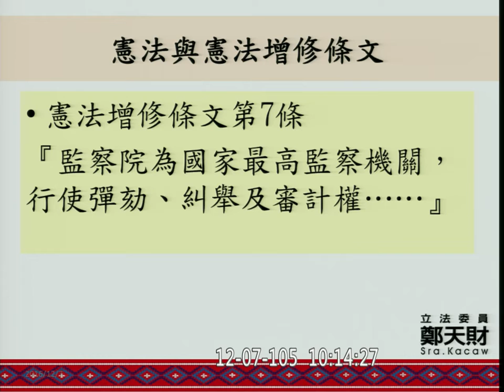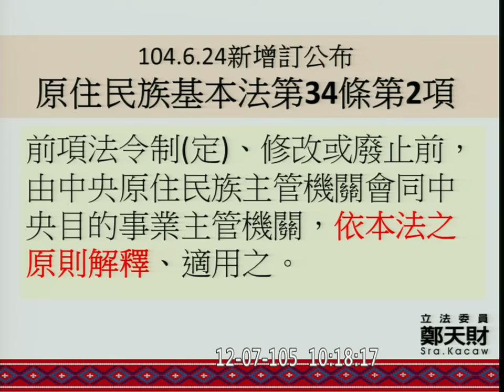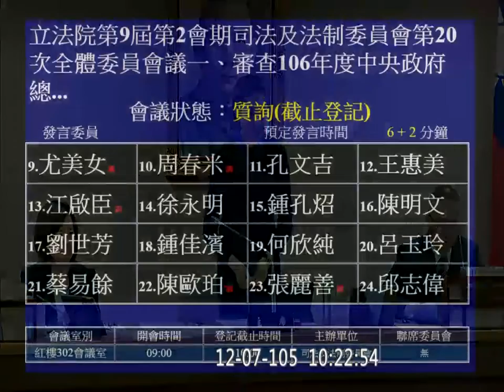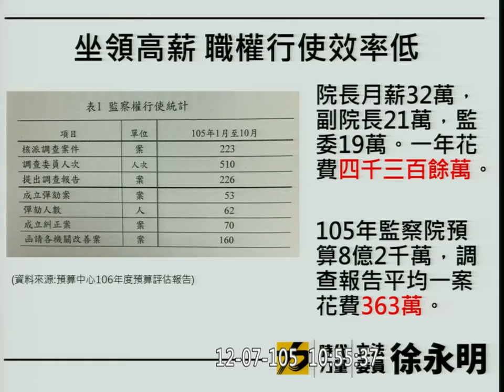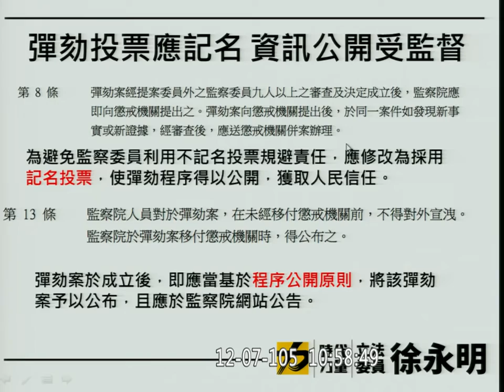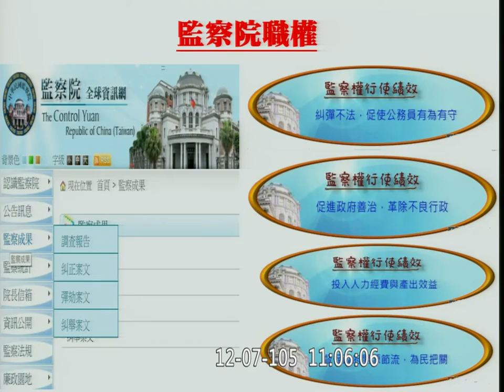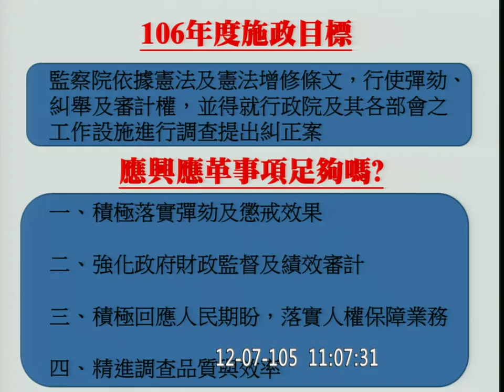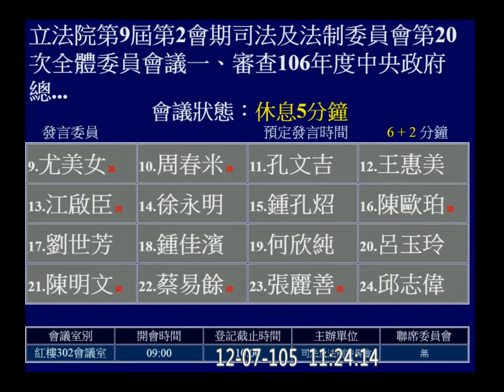20161207 預算 監察院 考試院 考選業務基金 公務人員退休撫卹基金 司法法制 AM 【立法院演哪齣？】